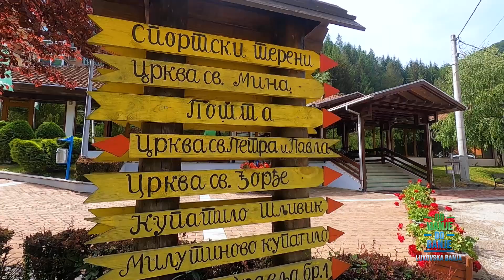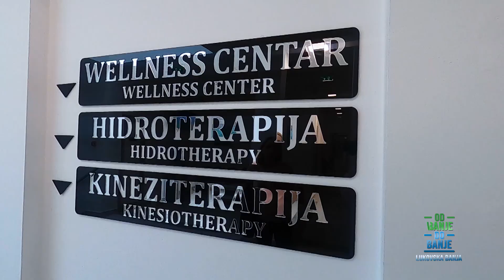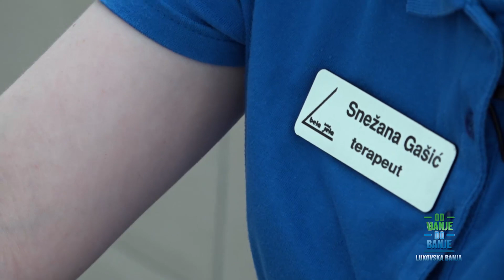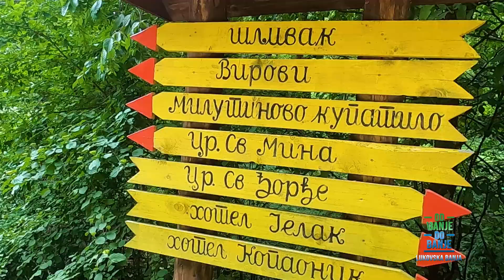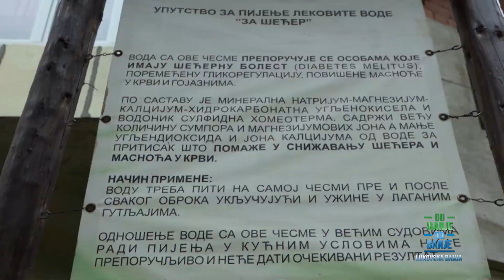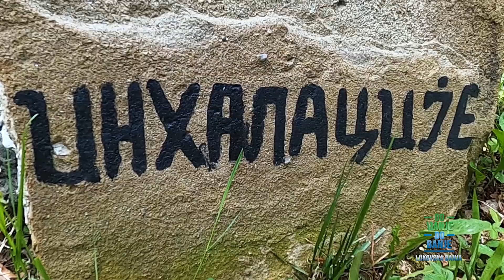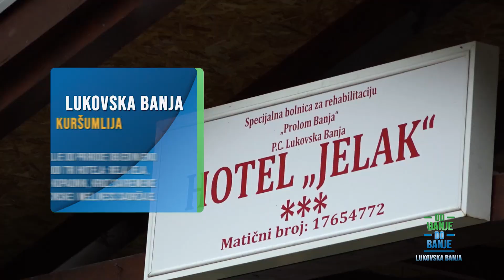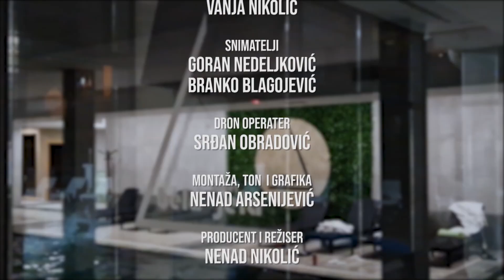EMISIJA OD BANJE DO BANJE S05 EP06 LUKOVSKA BANJA Balkantrip TV